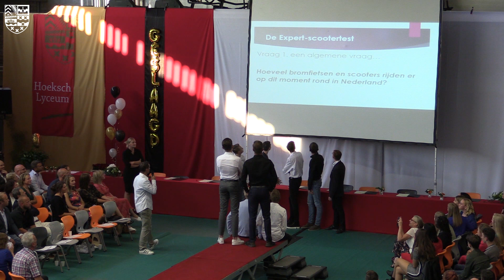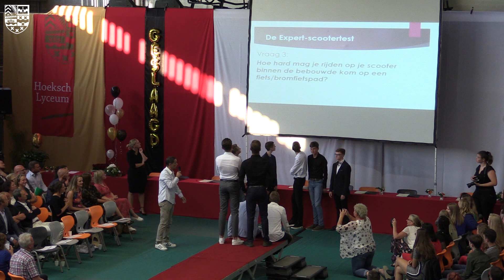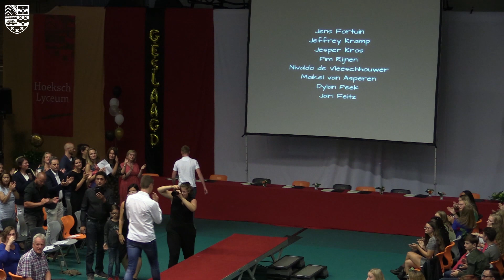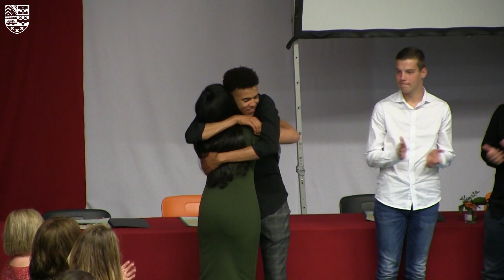Diploma Uitreiking mavo 2019 - Hoeksch Lyceum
Op dinsdagavond 16 juli vond de diploma-uitreiking van de mavo plaats op het Hoeksch Lyceum.

Camera + Edit: Dhr. Jawalapersad
Muziek: Markvard - Catch Our Moment